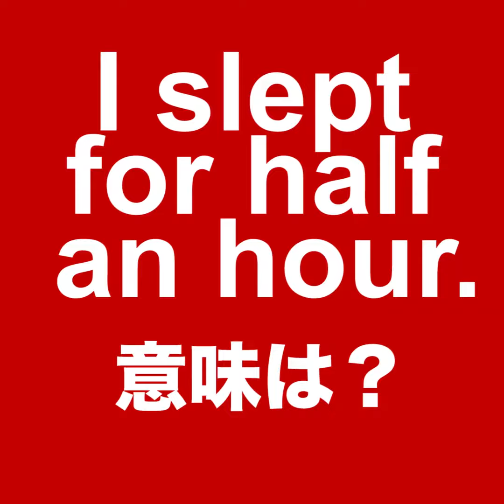【I slept for half an hour 意味は？ 】「動画で観る！聴く！英語辞書動画」★調べたい言葉の検索方法は、下記をご覧ください↓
【I slept for half an hour   意味は？ 】

★検索したい言葉の調べ方★
1. 🔍のマークをクリック
2. 「検索したい言葉」にスペースを入れずに「あれこれ」と続けて入力
　※文章の前後・文中の記号（! ? ‘ “ . - /「」）等は入れずに入力
例）
・うざい を検索したい場合：うざいあれこれ と入力
・What’s today’s special? を検索したい場合：whatstodaysspecialあれこれ と入力
3. 　検索ボタンを押す

●１分以内で手軽に視聴できる英語の意味や日本語の英訳をイングリッシュ・パートナーズのメンバーが毎日配信！！
気になる英単語や文章が満載！教科書や辞書には載っていないネイティブがよく使う活きた英語フレーズや文字では分からない発音も学べるのが辞書動画の良さ！！

■あれこれイングリッシュとは？

【英語の１分動画】

●日本初の「動画で観る！聴く！英語辞書動画」をはじめ、英語に特化した様々な動画を楽しく！分かりやすく！イングリッシュ・パートナーズのメンバーが毎日配信！！

●イングリッシュ・パートナーズとは？

「英語×エンタテインメント」というキーワードに興味を持った女性達が教育からエンタテインメントまで、英語が関わる面白い事なら何でもやってしまおう!と集結したグループです。メンバーにはフジテレビ「ネプリーグ」のイングリッシュのコーナーでおなじみのレイニー先生をはじめ、OL、学生、ママ、など、様々なバックグラウンドを持つ女性が集い幅広い活動をしています。

■イングリッシュ・パートナーズ　メンバー募集中！

■学ばない英会話スクール イングリッシュ・パートナーズとは？

■声優気分で英会話！

このアプリは、英会話習得に重要でありながら日本人に圧倒的に不足している「英語を喋る量！」を補うための英会話アプリで、ユーザー自身が主人公役となり、声優気分でアフレコをすることで、楽しみながら英会話が学べます！

■あれこれイングリッシュ　メンバー募集中！

分散型動画メディア「あれこれイングリッシュ」を、一緒に運営・制作・企画をする仲間を募集しています。英語はできなくてもOK！
興味がある方は是非！コチラまで。